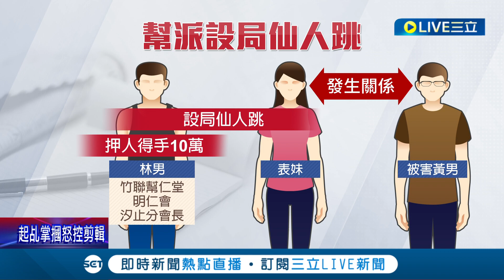愛情的騙子我問你!竹聯幫仁堂分會長設局仙人跳 愛情騙局! 兄弟檔.女友.表妹設局仙人跳│記者 邵子揚 顧元松│【社會大小事】20221214│三立新聞台